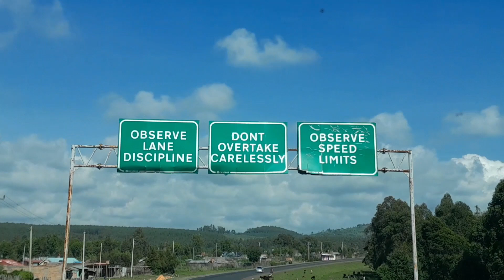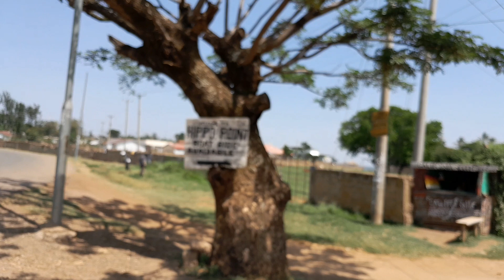My trip to Kisumu City||i was attending a friends wedding||TwoWheels254